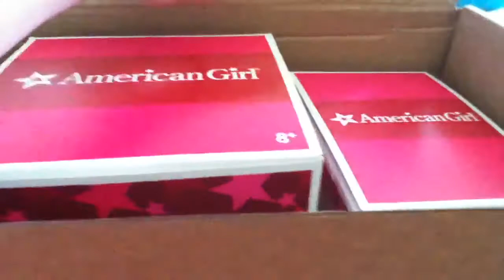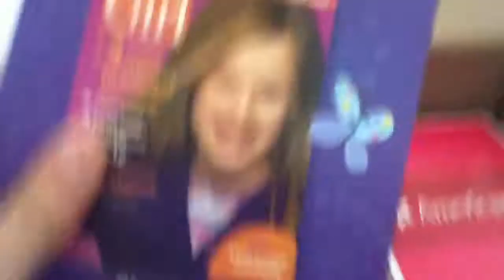Opening My AG Birthday Presents!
I love all my gifts!